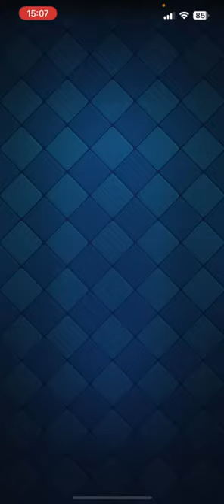【クラロワ】ちょ、強くないすか？え？#2【負け削2023】